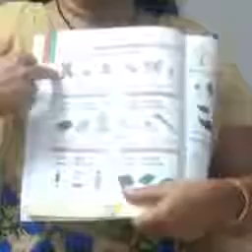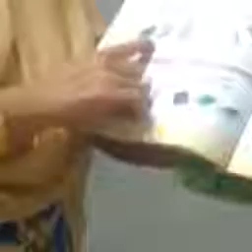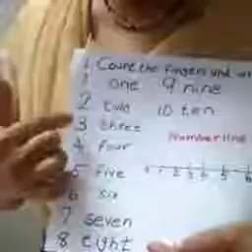UKG Maths 1